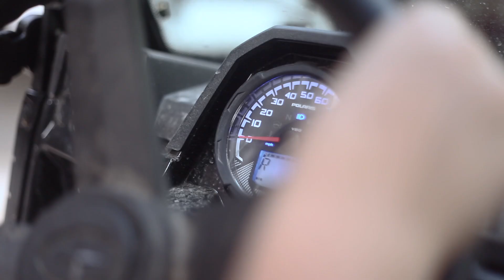TAKING IT TO THE CAN!!!!!!!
watch a new way to take put the garbage